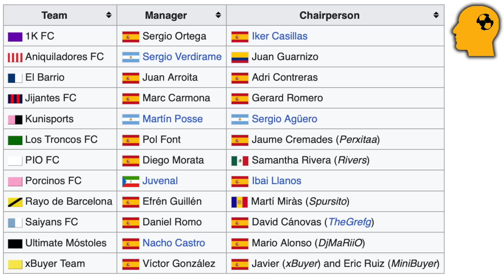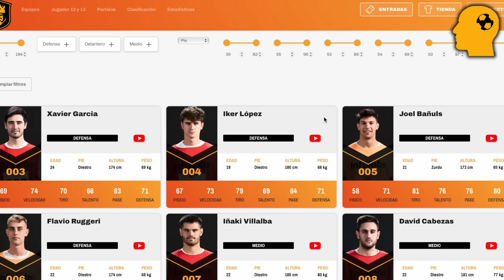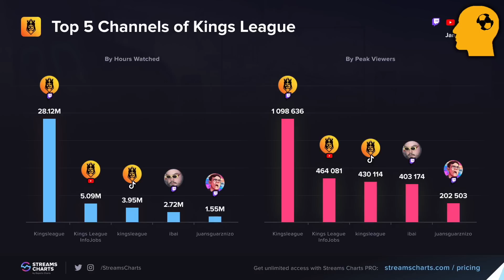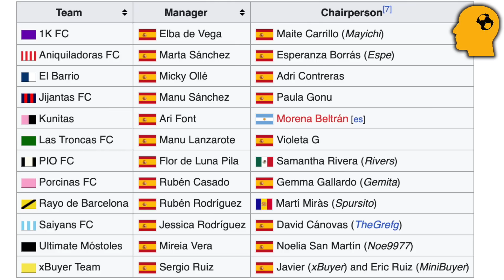Pique, Futbolu KOMPLE Değiştiriyor!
Gerard Pique, Kings League ile futbolu tamamen değiştirmek için yola çıktı. İlk sezonu çok başarılı olan Kings League'i detaylıca anlattım.

00:00 - Kings League
00:32 - Format
02:44 - Kurallar
06:44 - Yayın
07:46 - Tartışmalar
09:16 - Gelecek

Futbol taktikleri, futbol magazin, tahmin videoları, futbol dünyasındaki önemli değişiklikler üzerine tartışma, teknik direktör hikayeleri, transfer videoları, futbol tarihinden kesitler, Euro ve Dünya Kupası özel videolar, futbol vlogları, şampiyonluk hikayeleri, milli maç değerlendirmeleri, futbolun enleri ve futbol hakkında birçok eğlenceli video için abone olun!